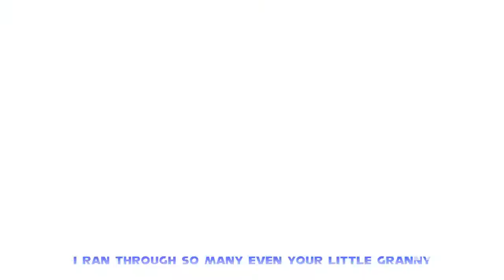Cursed Buzz Lightyear And Cursed Wooody And Cursed Sonic